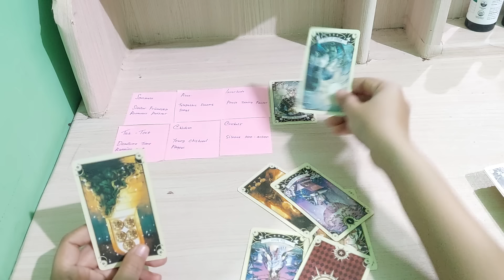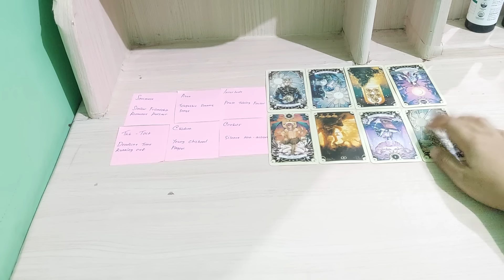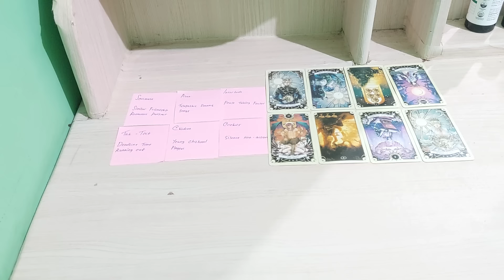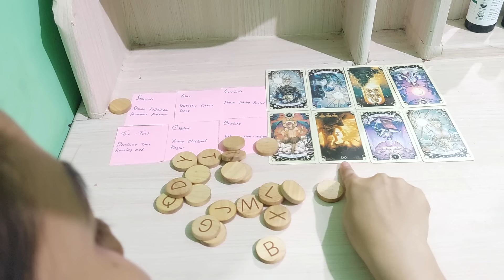dia sudah tidak kuat di abaikan kamu